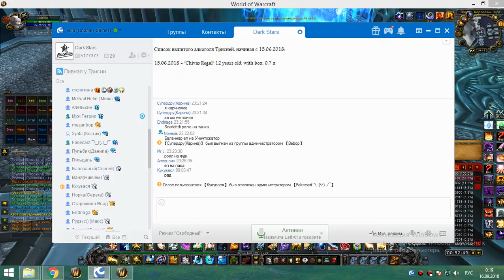1я часть цлк 25г шп-хприст 15 09 18